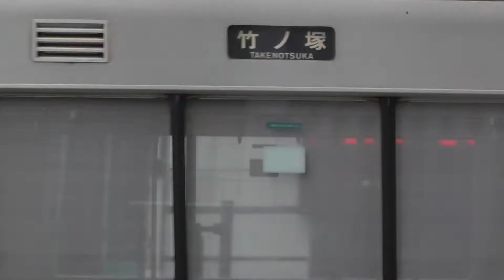【東横線に追い抜かれる】東京メトロ03系108F 中目黒